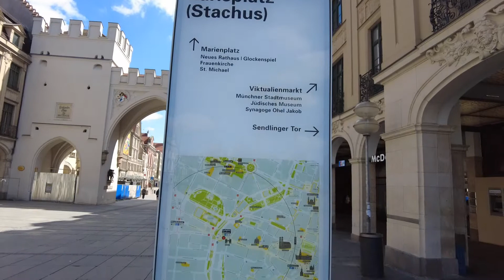Scenic walk München, Downtown, Central Station to Bürgersaalkirche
Come join me walking in my city. On a beautiful sunny day I took this walk from central station in the downtown core via the Stachus into the pedestrian area and central shopping area of kaufinger straße. It was a great day in the beautiful city centre. Come join me and have fun!!